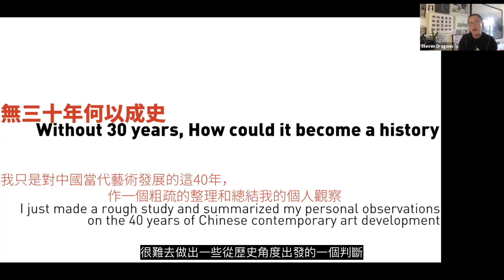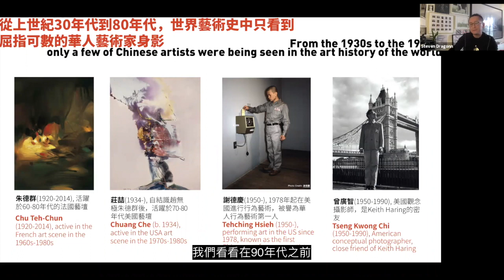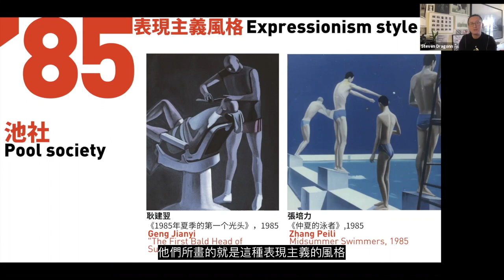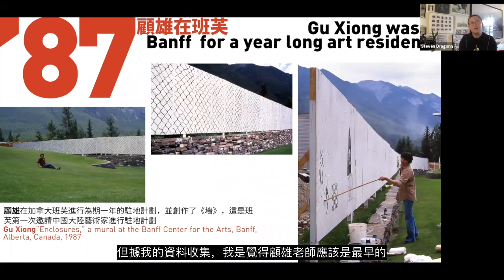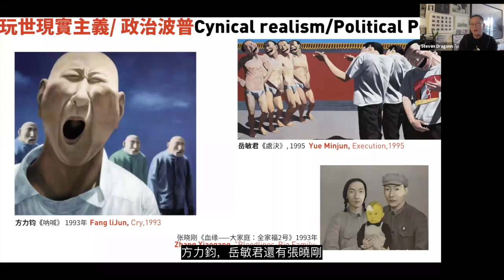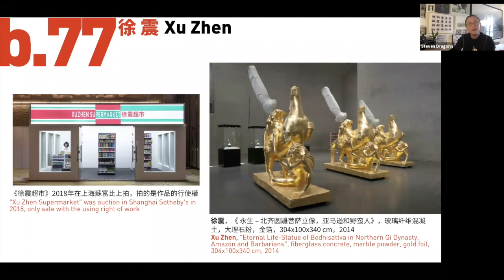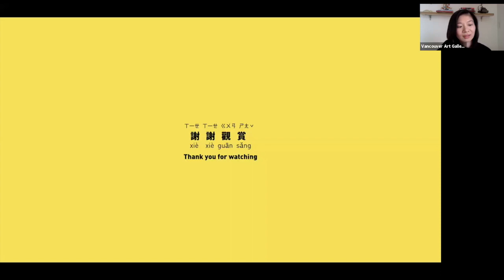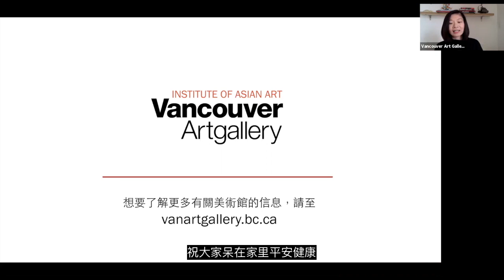【鹹水藝術史】中國當代藝術在國際藝術界的興起 | 龍邃洋 | 溫哥華美術館 | The Emergence of Chinese Contemporary Art | Steven Dragonn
Viewer other than Chinese please turn on Subtitle caption - Automated translation and You will get your own language sub

Mandarin Lecture Series | 藝術相聯中文線上講座
中國當代藝術在國際藝術界的興起
星期一 | 5月25日 | 1:30 PM
龍邃洋（Steven Dragonn）將探索從清代末期至1970年代末中國藝術是否失去了與世界的聯繫？隨著1980年代的經濟自由化和開放，中國的藝術如何在既有的傳統中國藝術體系之外發展？數十年來，中國藝術家一直在努力探索。在85年代新浪潮運動之後的30年中，我們回顧了中國當代藝術的興起以及近代全球化歷史裡中國藝術生態學。

此活動為2020年亞裔文化節的線上活動 (explorAsian 2020)。

活動是由溫哥華美術館署任首席策展人兼副總監斐丹娜(Diana Freundl) 及溫哥華美術館亞洲藝術活動項目策劃陳勵瑩(Lynn Chen)主持討論。

Mandarin Lecture: Steven Dragonn
The Emergence of Chinese Contemporary Art on the International Art Scene

Monday, May 25 | 1:30 PM

In this talk, presented in Mandarin, independent curator Steven Dragonn explores how modern Chinese art lost its global connections during the end of the Qing dynasty, which continued into the late 1970s. With the liberalization and opening up of the economy in the 1980s, how did art in China develop outside of the established traditional Chinese art system? Contemporary artists in China grappled with this question for decades. Following on 30 years after the ’85 New Wave art movement, we look back at the rise of Chinese contemporary art and the recent history of globalization in the Chinese art ecology.

This event is part of Virtual explorASIAN 2020.
The talk will be moderated by Diana Freundl, Interim Chief Curator / Associate Director, and Lynn Chen, Institute of Asian Art Programming Assistant.

Steven Dragonn was born in Guangzhou, Dragonn graduated from the Sculpture Department of Guangzhou Academy of Fine Arts with a BFA and  he had his master degree in the Film and Multimedia Arts Department of the Université de Paris-Est, France. He was the former curator of Contemporary Art Program of Memorial Hall of Lingnan School of Painting, chief curator of Kids’ Triennial of Canton, art director of R Space in Vancouver, Canada. Now he is an independent curator, working in both Guangzhou and Vancouver, founder of Canton-sardine, founder and teaching director of Contemporary Art Edu-institute, external teacher of Guangzhou Academy of Fine Art.